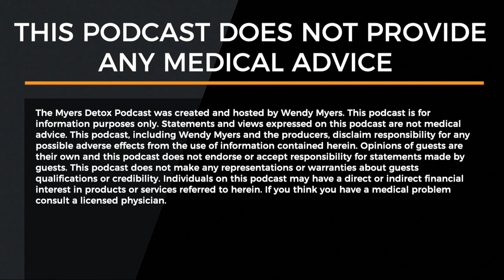Are You Sabotaging Your Metabolic Health? Common Mistakes, Blood Sugar Spikes, and Daily Ritual Tips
Imagine transforming your health by tuning into the power of simple daily rituals, movement, and metabolic awareness. Wellness entrepreneur Jana Danielson, founder of Bloom Better, joins us today to dive into “The Vitality Code” — her holistic approach to mastering mindset, movement, and metabolism. From her background in the corporate world to overcoming a severe health crisis, Jana's journey led her to redefine wellness for herself and thousands of others.

In this episode, Jana reveals actionable steps to kickstart your health journey, including hydration tips, metabolic health hacks, and daily rituals.

Discover how the way you talk to yourself, the movements you choose, and the habits you cultivate can make a difference in your metabolic health, energy levels, and overall vitality.

“Our body knows how to be healthy. Our body knows how to be vital. Our body knows how to have longevity. We just want to nurture it and give it the opportunity to show us.”​ ~ Jana Danielson

In This Episode:

- Jana's journey to the wellness and health industry

- The genesis of Bloom Better

- Understanding metabolism and mindset

- Why movement is important for cellular health

- Benefits of continuous glucose monitoring

- Jana's rituals and other tips for improved metabolic health

- How stress impacts metabolic health

- Key indicators of good metabolic health

- Introducing Bloom Better supplements

Ready to discover your body's toxic burden and how it affects your health? Take my quiz to find out!

- Tru Energy Skin Care: Discover radiant skin with Tru Energy

About Jana Danielson

Jana Danielson is a wellness visionary, Pilates master instructor, and the creator of innovative tools for women’s health, including the world’s first pelvic floor fitness tool. As the founder of Bloom Better, she empowers women globally to reconnect with their wellness, focusing on mindset, movement, and metabolism. Jana’s mission is clear: to guide women in harnessing the power of self-love and health transformation.